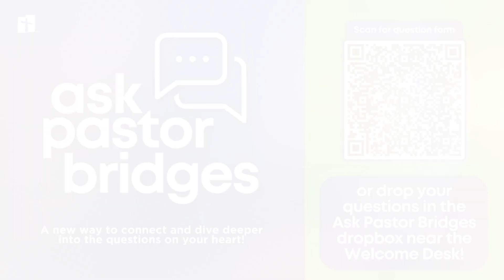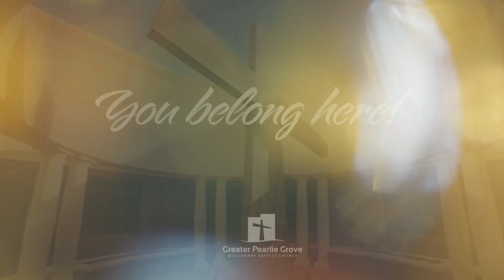Greater Pearlie Grove Announcements for the Week of November 24, 2024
We welcome each of you to our church-wide events, and to worship with us each Sunday at 10 am, Mid-Week Bible Study each Wednesday at 12 Noon and 7:00 pm, in person and via YouTube and Facebook! Please share!
Have an awesome week and remember: "You Belong Here!"